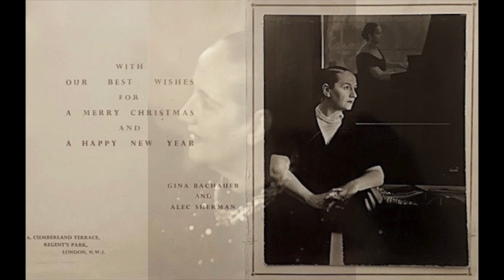Gina Bachauer plays Beethoven Piano Concerto no 4 (3rd Mvt)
Beethoven Piano Concerto no 4 G Major, 3rd Mvt, Rondo: Vivace. Gina Bachauer, piano. Antal Dorati conducting the London Symphony Orchestra. Recorded in London, Watford Town Hall, 9 July, 1963.